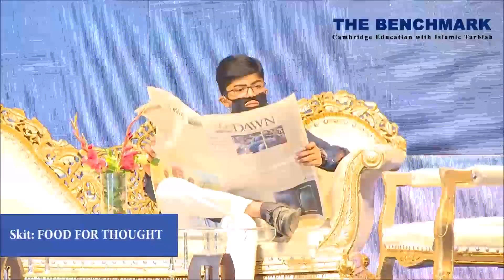Skit Food for Thought P1 Annual Function 2021